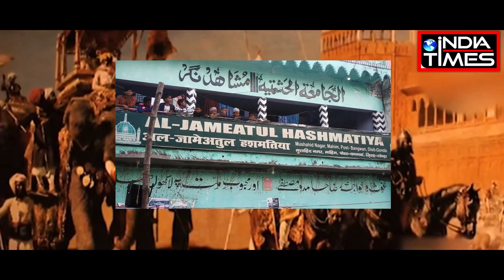Moharram Special : ताजिया रखना जायज है।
India times news agency report:
इमाम हुसैन की याद में मनाया जाता है मोहर्रम इसलिए आवाम ताजिया रखकर उनकी याद को ताजा करती है।